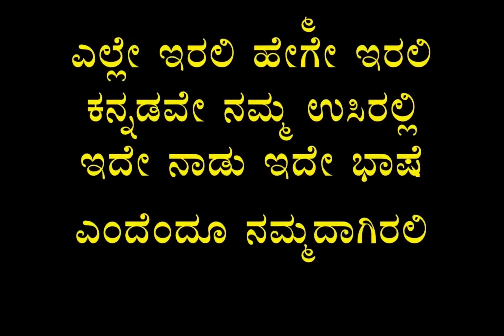IDE Naadu ide bhase endendu Namma. Kannada song